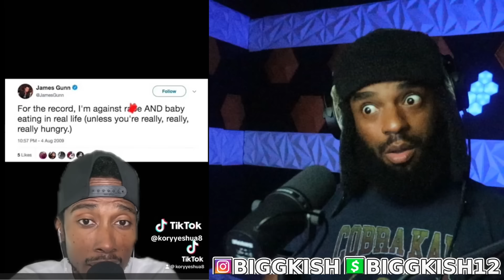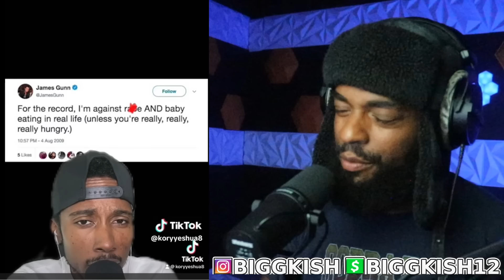🔥 P. DIDDY GETS THE ULTIMATE REVENGE on Hollywood Elites by Doing THIS! 😱💥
P. Diddy just pulled off the ultimate revenge move against the Hollywood elites, and it’s sending shockwaves through the industry! 👀 What did Diddy do to flip the script and take control of his narrative? Fans and insiders are buzzing about how this could change everything in the entertainment world.